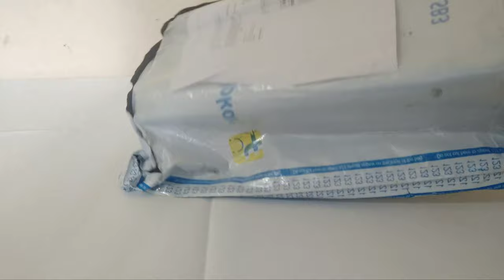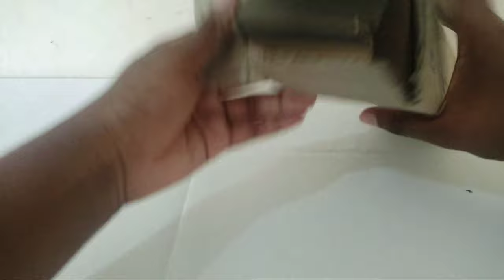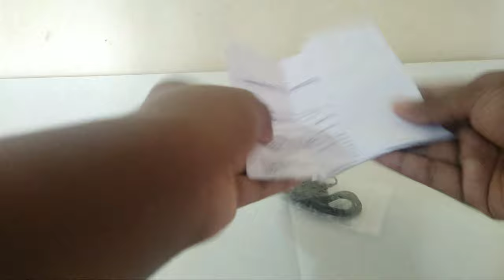MOBILE TRIPOD AND MIC UNBOXING FULL HD VIDEO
Dynamo Tech

tripod link :-

 Oxhox Tripod-3110 Portable Adjustable Aluminum Lightweight Camera Stand With Three-Dimensional Head & Quick Release Plate For Video Cameras and mobile Tripod Tripod (Black, Silver, Supports Up to 1000 g) Tripod

MIC link :-

Shopfloor.XYZ 3.5mm Clip Microphone For Youtube, Collar Mike For Voice Recording, Lapel Mic Mobile, Pc, Laptop, Android Smartphones, Dslr Camera Clip On Mini Lapel Lavalier Microphone